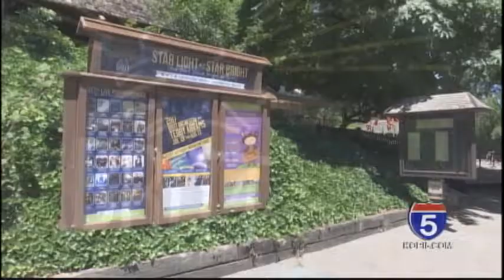Five on 5 - Teddy Abrams - Britt Orchestra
On Tonight's Five on 5, we are joined by Britt Orchestra Director Teddy Abrams discussing what's in store for the Orchestra's upcoming season and the new ticket pricing.